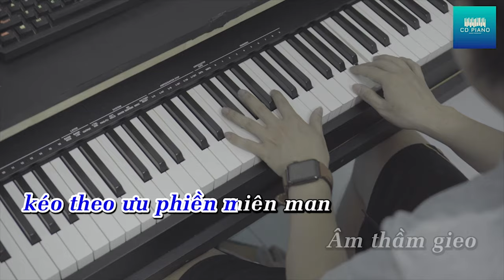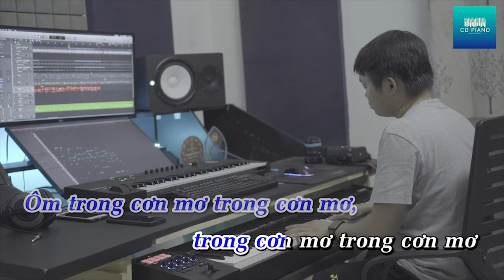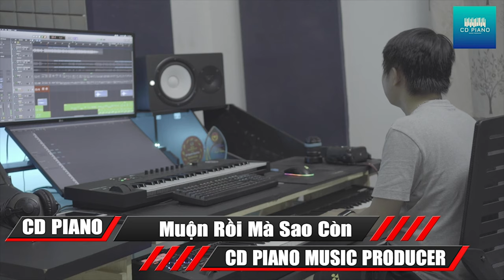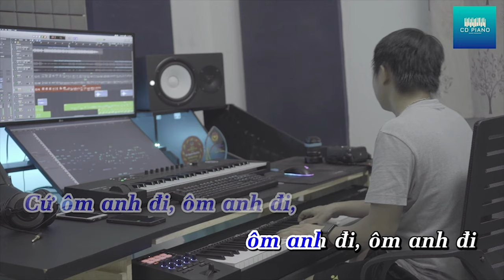[BEAT TONE NAM] Muộn Rồi Mà Sao Còn - Sơn Tùng MTP || Đệm Hát Piano || CD Piano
Composer: Sơn Tùng MTP
Music Producer: Phúc CD

✓ Miễn phí chỉ để sử dụng cho mục đích phi lợi nhuận (sử dụng YouTube hoặc Soundcloud KHÔNG kiếm tiền).
✓ Mua GIẤY PHÉP để sử dụng beat/instrumental này cho mục đích thương mại.
✓ Nếu không tuân thủ sẽ bị đánh BẢN QUYỀN.
✓ Nếu bạn sử dụng beat, hãy ghi nguồn " CD Piano " ở tiêu đề và mô tả nhé.